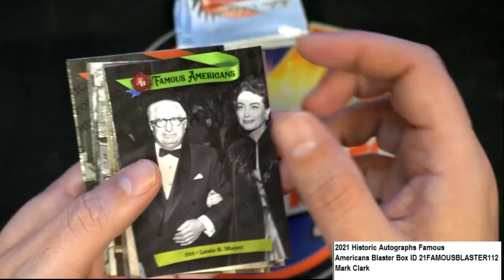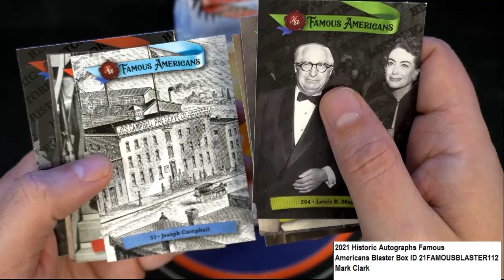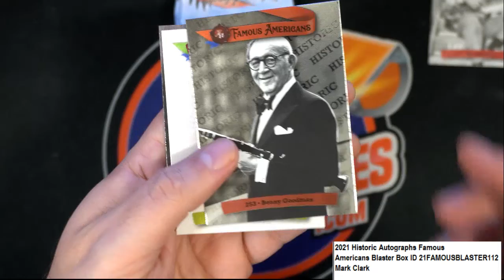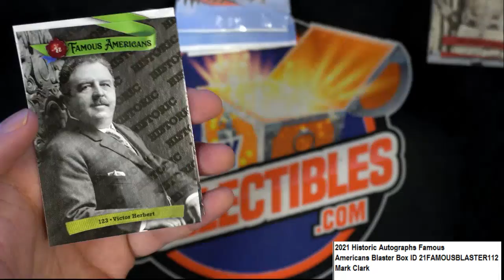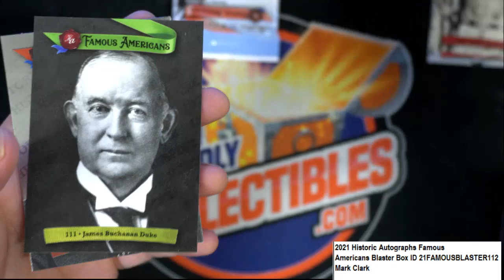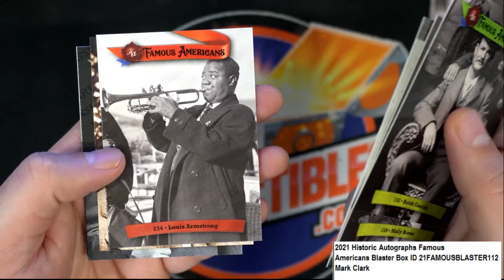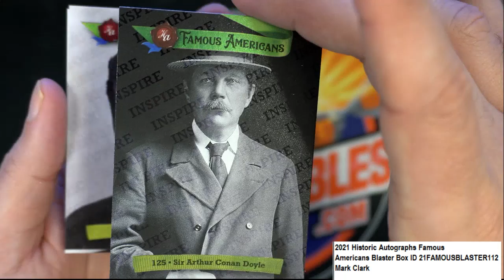2021 Historic Autographs Famous Americans Blaster Box ID 21FAMOUSBLASTER112